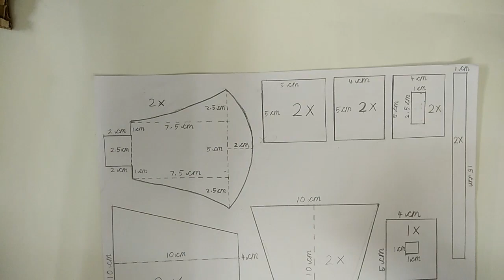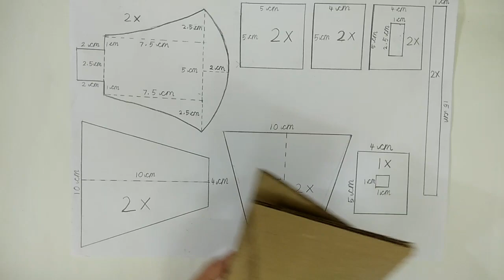How to make Thor's Stormbreaker from cardboard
this video shows you how to make thor's hammer the new stormbreaker out of cardboard this is a detailed tutorial for the same.